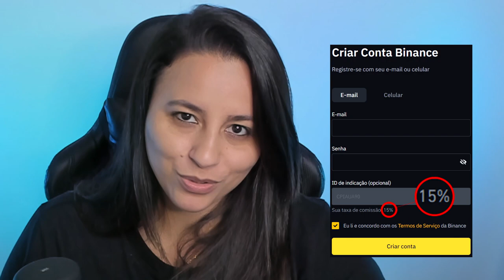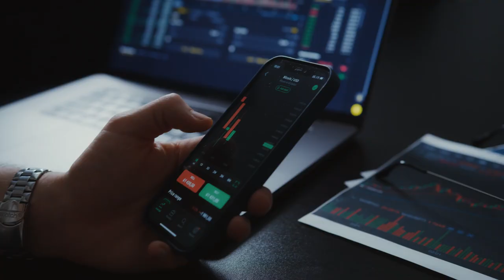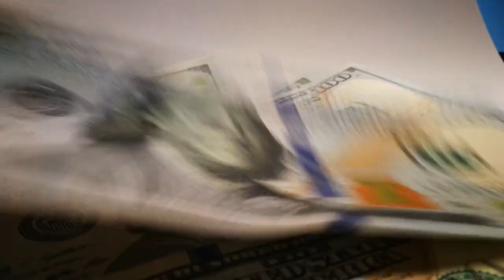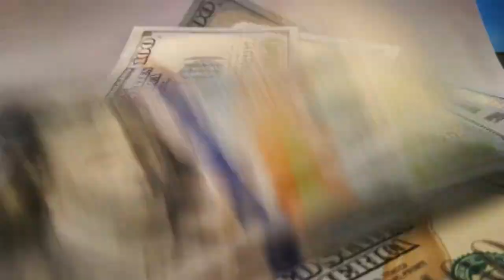“A QUEDA DO MERCADO VAI DURAR ATÉ QUE AS CRIPTOMOEDAS SEJAM ÚTEIS!”